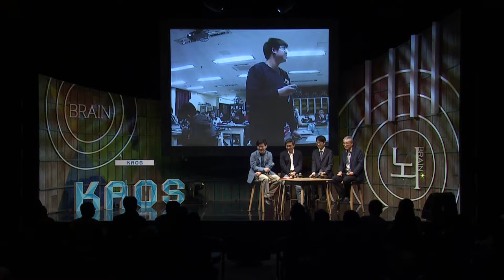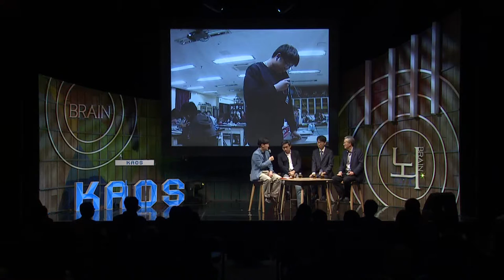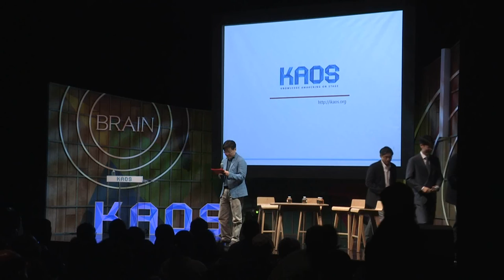[강연] 시냅스 생쥐 그리고 정신질환 (5) 패널토의 | 2016 봄 카오스 강연 '뇌 - Brain' 8강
강연자 소개 : 김은준 KAIST 교수, 기초과학연구원 단장